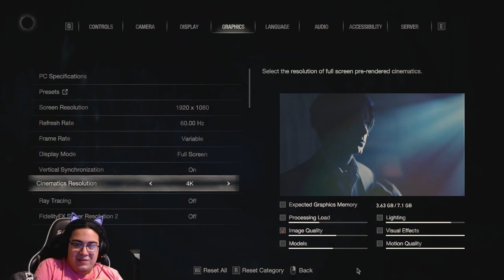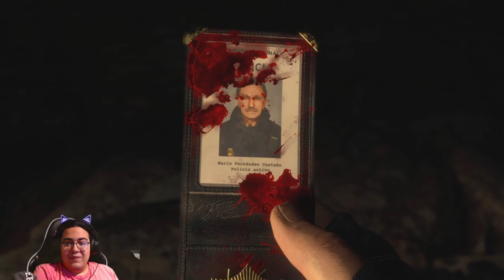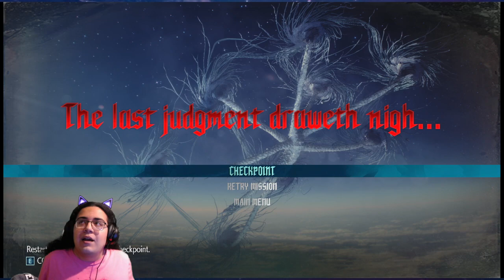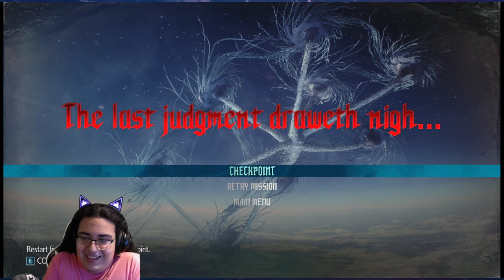~STREAM VOD TEST STREAM~ TRYIING THE NEW GPU!~ LEMMIE KNOW HOW IT LOOKS!~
This was a test stream for my 3060TI My braand new GPU and it went beautifly.

Twitch Vod From May 19th 2023